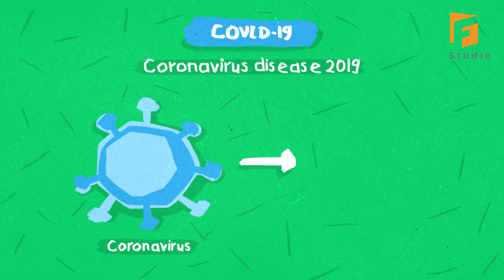Covid-19 Animation by F.Learning Studio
Stress, anxiety are normal reactions when facing a pandemic as Covid-19. However, some people are panicking and over-reacting. Is the COVID-19 pandemic as terrifying as what people's panic suggests? How to cope with Coronavirus anxiety?

We at F. Learning Studio have created an animation that visually explained why & how people are panicked during Covid-19 disease. What is the best way to protect our mental health amid Coronavirus? In our opinion, it's calming down.

Enjoy the video! Vietnamese and English subtitles included!
Created by: F. Learning Studio